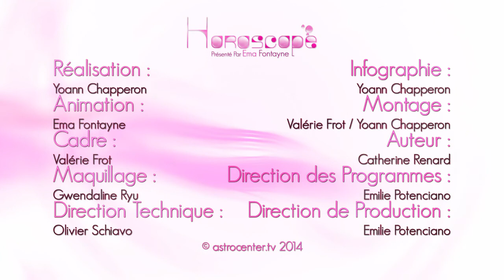Horoscope du jour gratuit du 15 Avril 2015 par Astrocenter